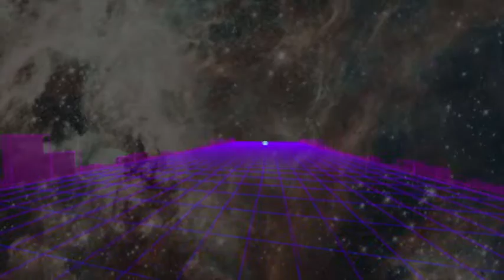Satellite Young (サテライトヤング) - fake memory (Outrun Electro Remix) [Official teaser.]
現代を唄う歌謡エレクトロユニット『サテライトヤング』、待望の2ndシングル"フェイクメモリー"Outrun Electro Remix!!

iTunes storeで配信中！

フェイクメモリー
作詞：草野絵美
作曲：サテライトヤング
編曲：ベルメゾン関根

Programming & Editing  by  Bellemaison Sekine